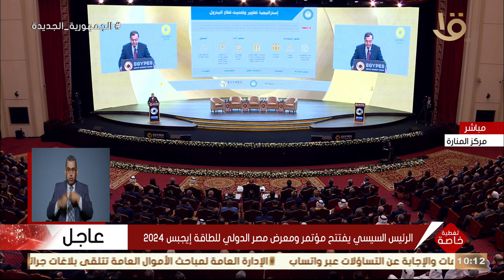كلمة وزير البترول والثروة المعدنية خلال انطلاق مؤتمر ومعرض مصر الدولي للطاقة إيجبس 2024